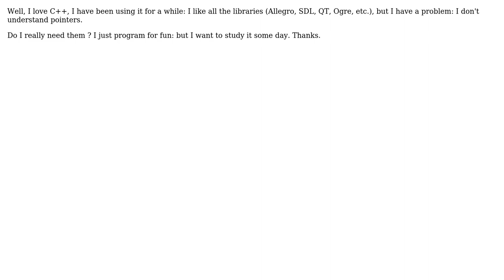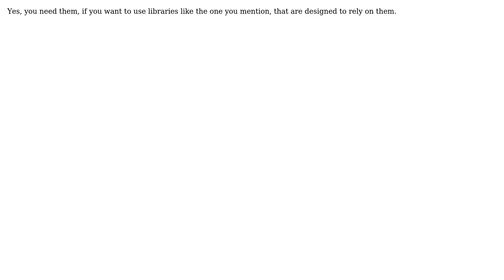Software Engineering: Do I need to understand pointers to use C++? (4 Solutions!!)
Software Engineering: Do I need to understand pointers to use C++?

With thanks & praise to God, and with thanks to the many people who have made this project possible! | Content (except music & images) licensed under CC BY-SA | Music | Images & others | With thanks to user yati sagade user Sudeep Acharya user Emilio Garavaglia user dsocolobsky user Christian Rau and the Stack Exchange Network Trademarks are property of their respective owners. You are responsible for your own actions.